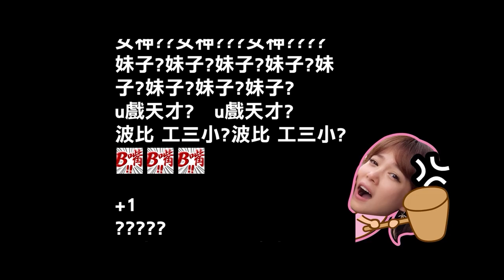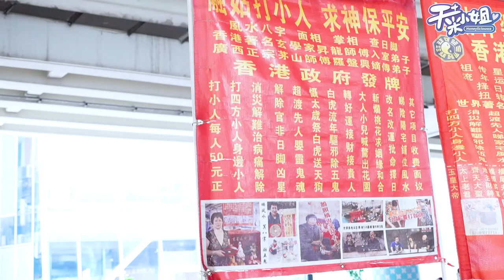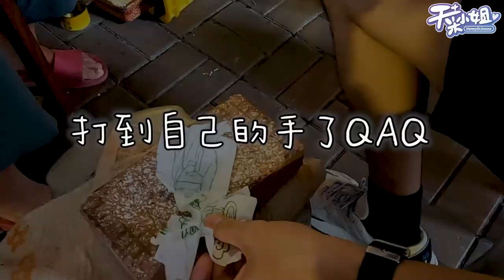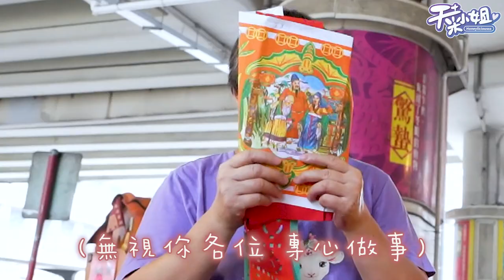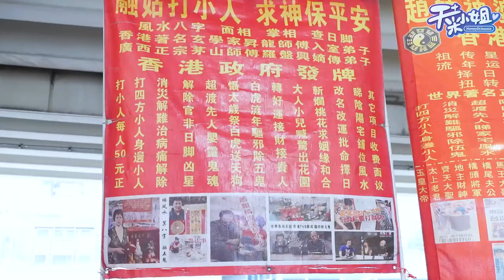香港打小人仙姑竟然說員工小人太多？？【天菜小姐生活系列】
天菜團隊難得來到香港，
馬上跑來打小人！
大家有興趣來到香港，
也可以來「鵝頸橋」下，體驗一下打小人！
順便也看看自己的流年如何！